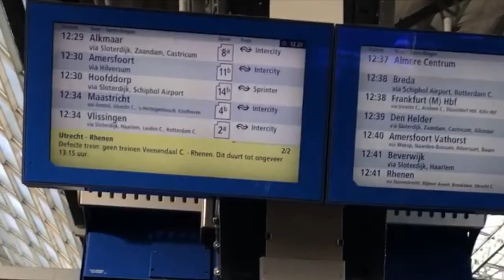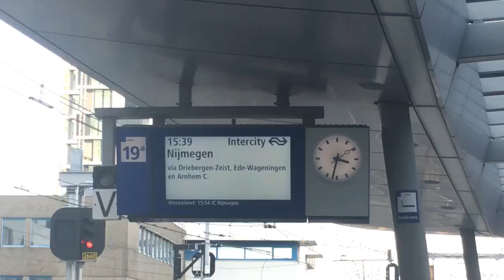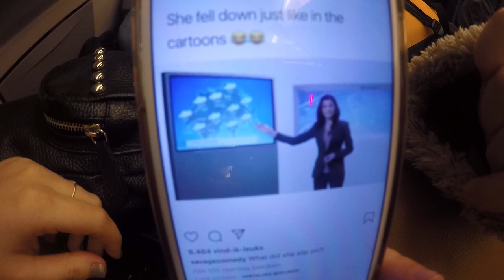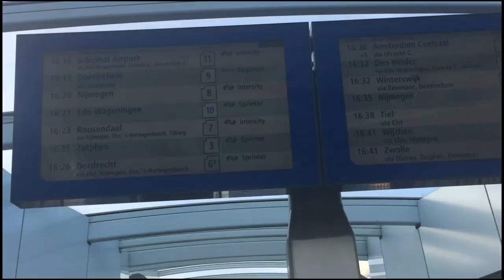Randomly traveling around the Netherlands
This is a Vlog for Productions Skills course.

Lecturer: William Thomas

Student: Erica Euwe Wyss
Student Number: 614401